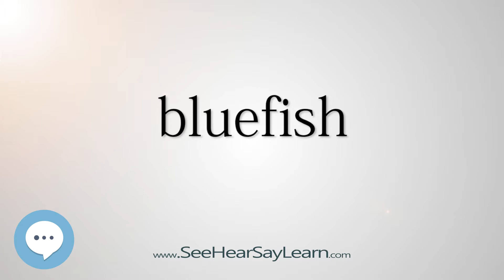bluefish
This video is about "bluefish".